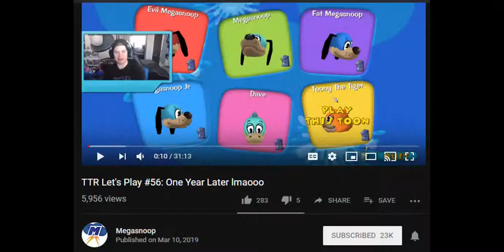I met Megasnoop?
So I think I met Megasnoop today, but I'm not too sure.